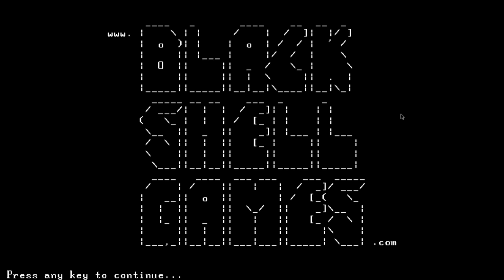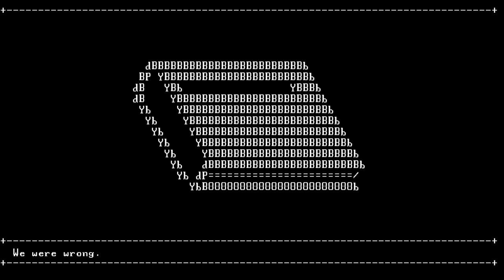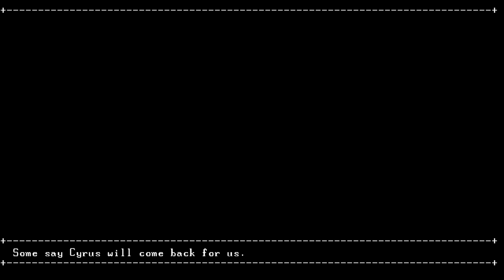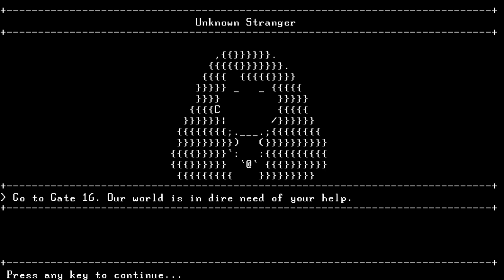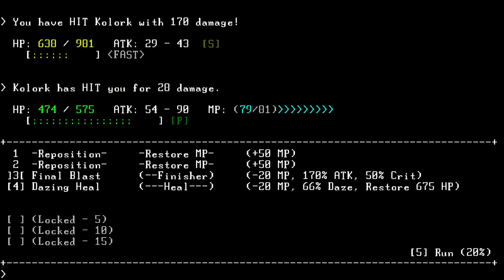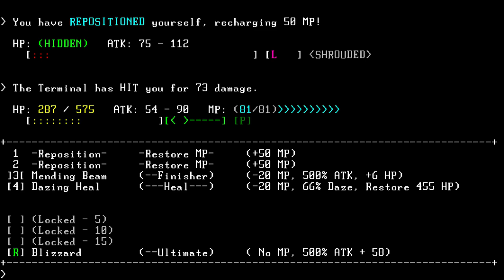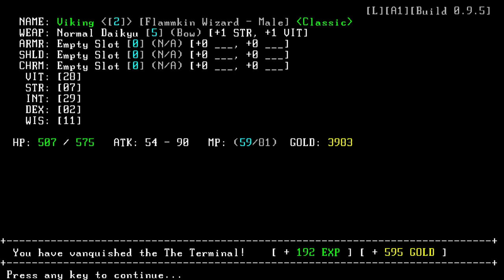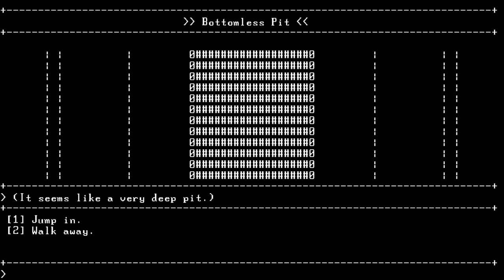Let's Play SanctuaryRPG* :D Awesome text based game!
Sorry about the sound guys!! and also I said Structuary RPG when I ment Sanctuary o.o